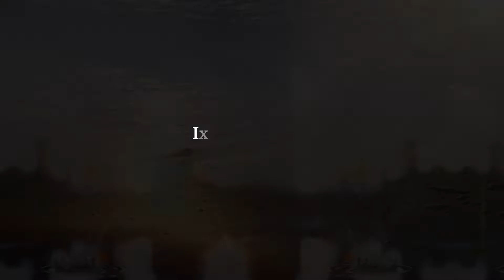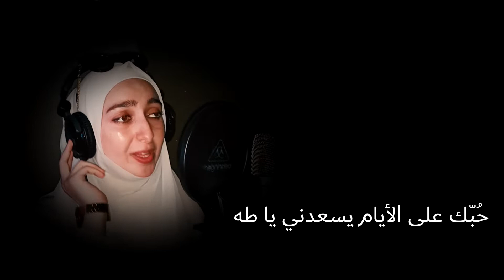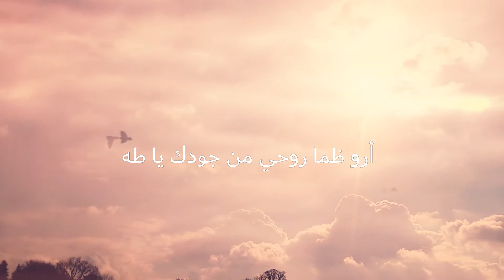Bishawq wa hawaa .. بشوق وهوى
Chant by  Wardishan alrifai
Arranged by Naser massaad
production by Massaad Harmony Studio